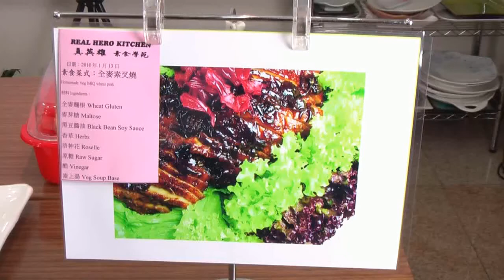素菜班-京醬麵(第二堂)-素叉燒 How to Make Veg BBQ 'Pork' (Vegan Cook Training Class)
2010年1月真英雄素食學苑
素菜廚師訓練班 第二堂